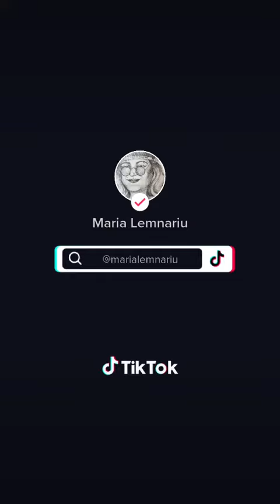"Cum a furat Grinch Crăciunul", de Dr. Seuss & "Bad Santa"- film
Grinch, Crăciun și un Moș Crăciun într-o carte celebră, cu Jim Carrey în rolul principal în ecranizarea cărții, și într-o comedie neagră, cu Billy Bob Thornton